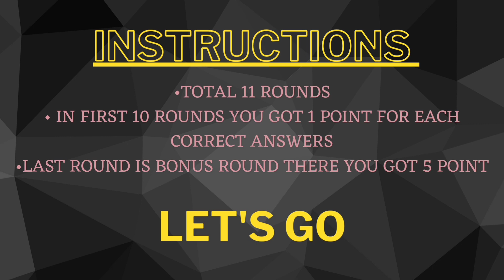guess the kpop idol by their blur image | kpop game